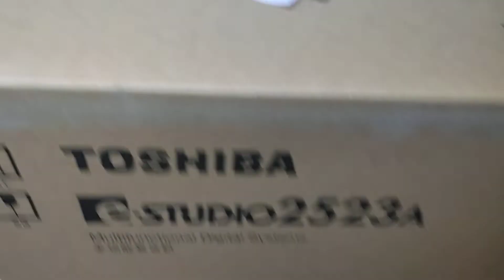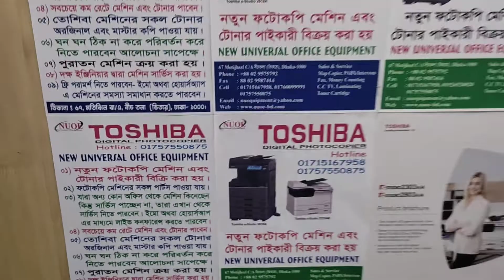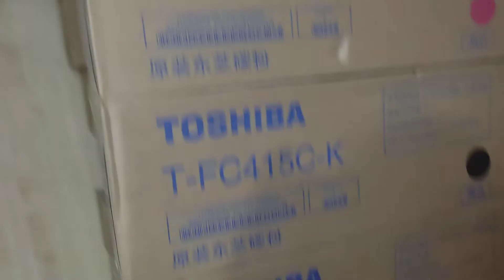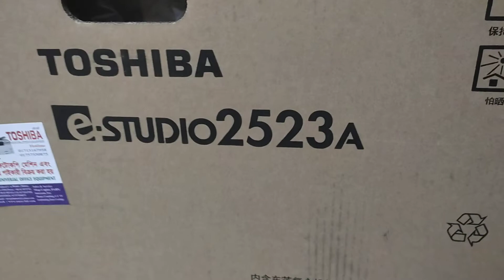Second Hand photocopier machine price in Bangladesh New universal wholesale office 01757550875